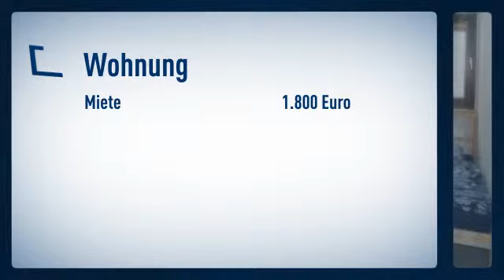Ratingen-West: Helle 4,5-Zimmer-Wohnung mit großem Wohnzimmer mit Ledersofas und Zugang zu ei